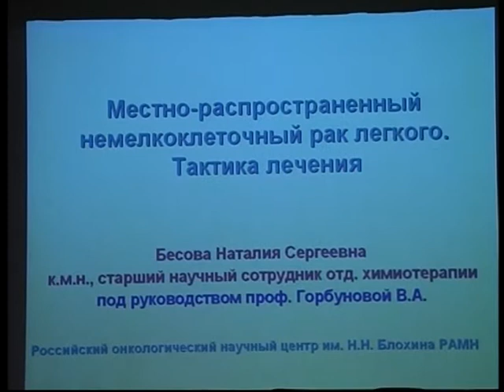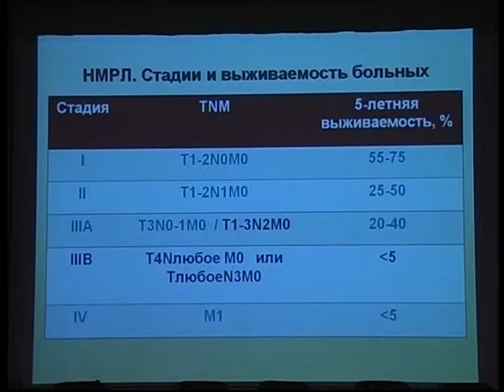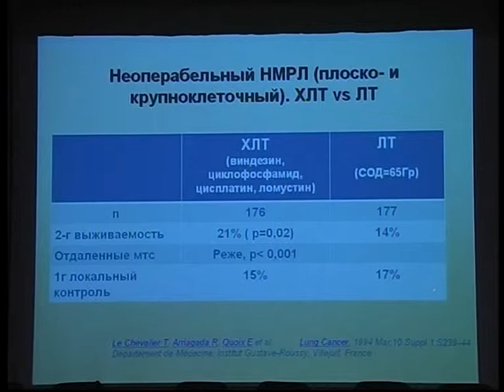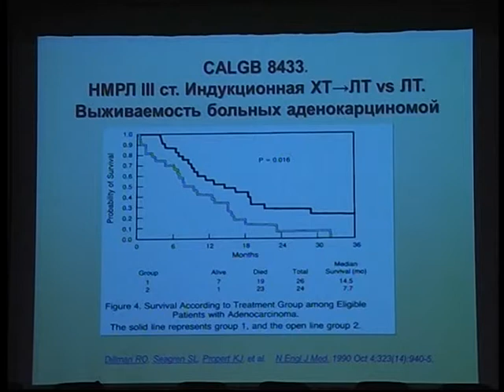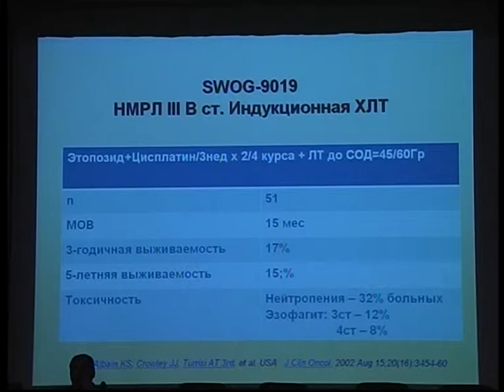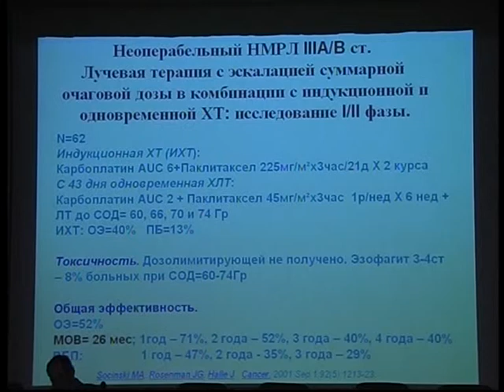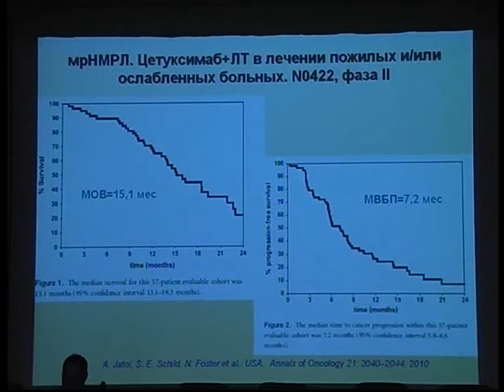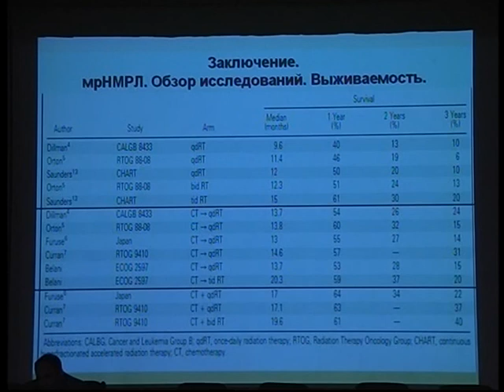Химиотерапия и лучевая терапия при МНМРЛ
Химиотерапия и лучевая терапия при местнораспространенном НМРЛ: тактика лечения
Н.С. Бесова, РОНЦ им. Н.Н. Блохина РАМН (Москва)
Научно-практическая конференция «Рак легкого»
(8 декабря 2011 г., Казань)